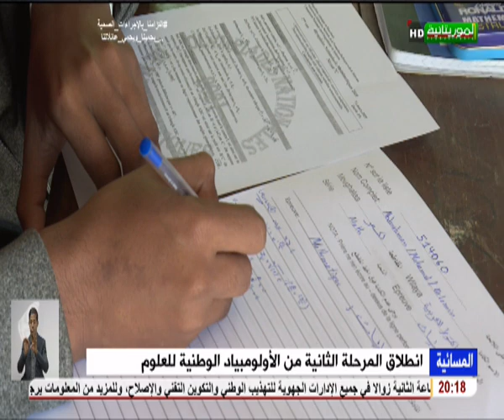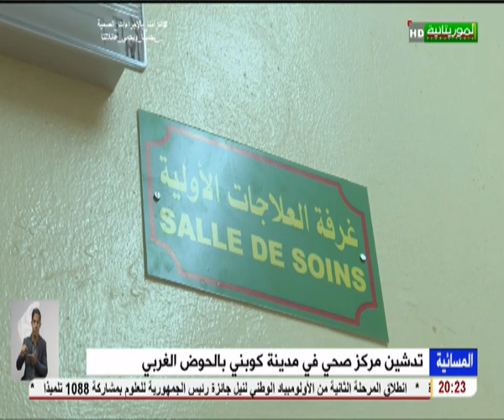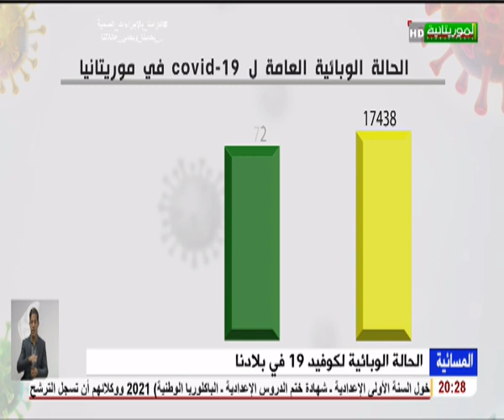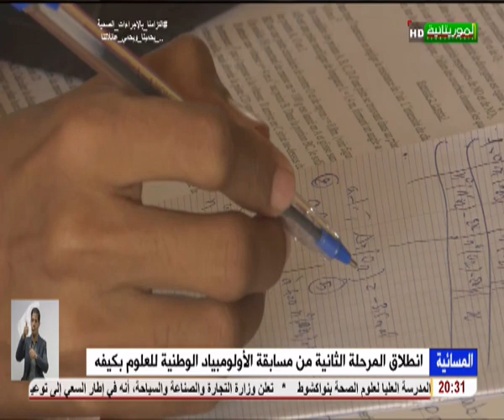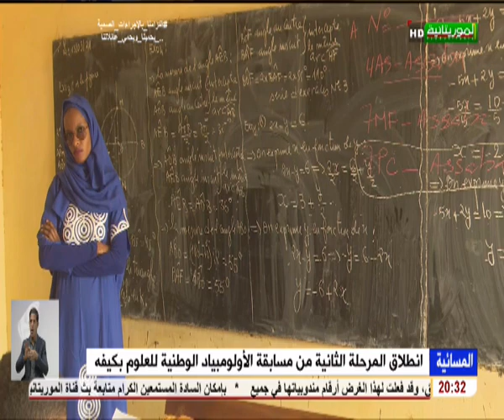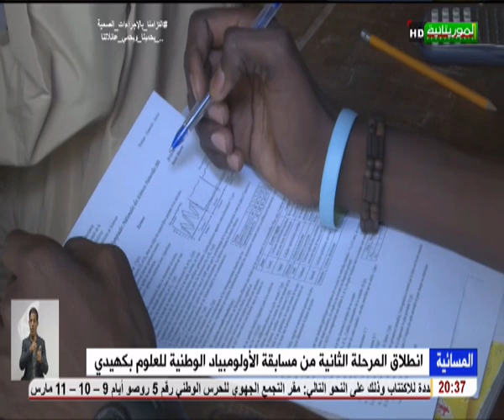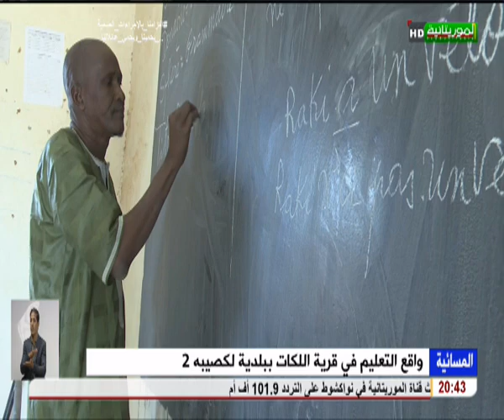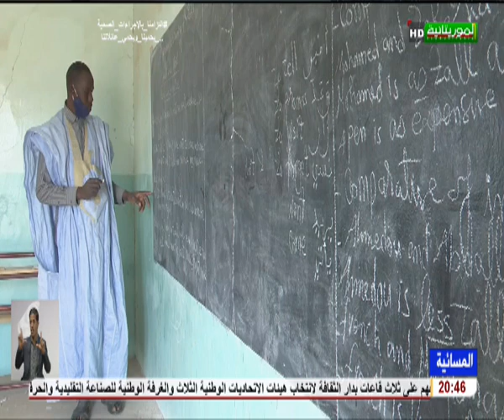مسائية الأحد 14-03-2021